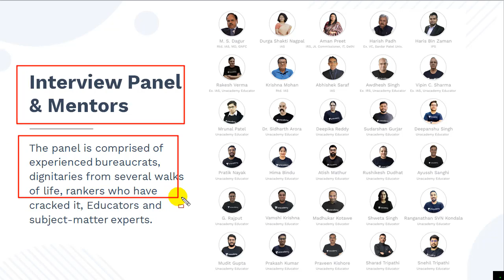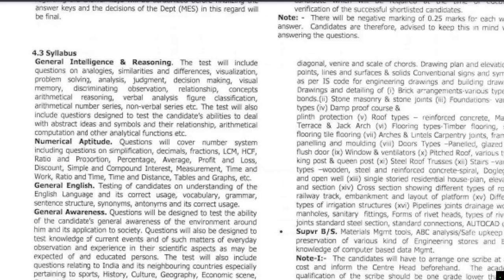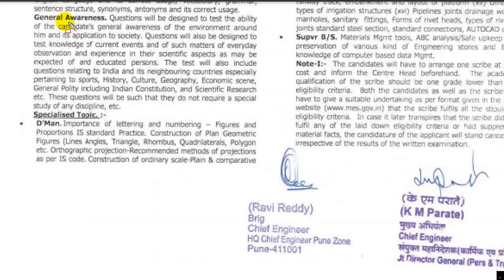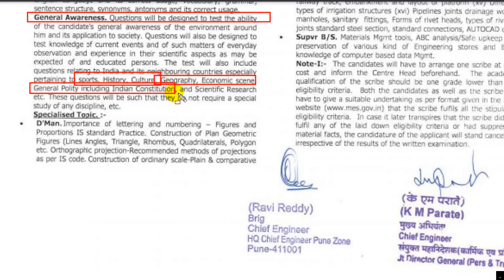MES Supervisor Syllabus 2021 | MES Supervisor Exam Syllabus 2021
Unacademy has brought The Last Mile, a comprehensive Interview Guidance Programme for UPSC 2020 aspirants.

Unacademy understands the cracking the UPSC CSE written exam, which is the first leg of your dream journey. Real test lies in cracking the Personal interview. This consists of questions related to your interest, current affairs, general knowledge, aptitude and critical thinking. To help you to sail this Personal Interview with ease, Unacademy has brought Last Mile a comprehensive Interview Guidance Program. This will be immensely helpful for the UPSC CSE aspirants.